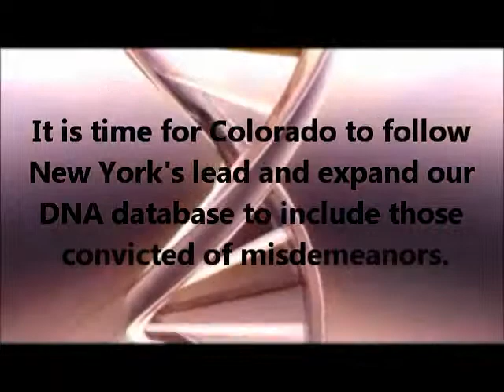Cassandra's story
Taking DNA upon misdemeanor conviction prevents crime: a case study. It is time for Colorado to follow New York's lead and expand our DNA database to include those convicted of misdemeanors.